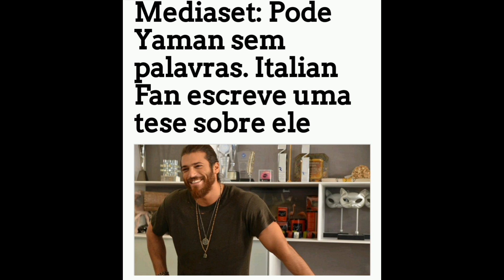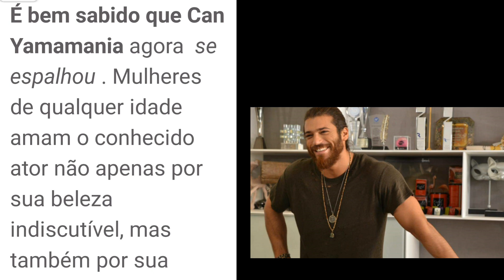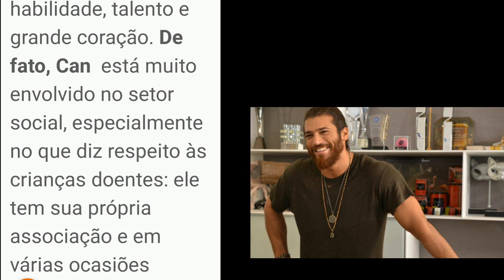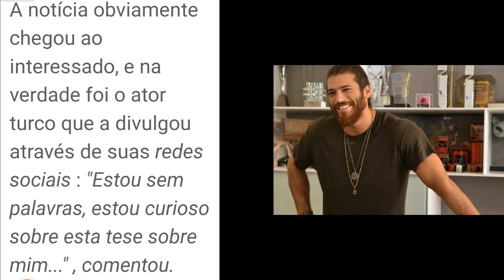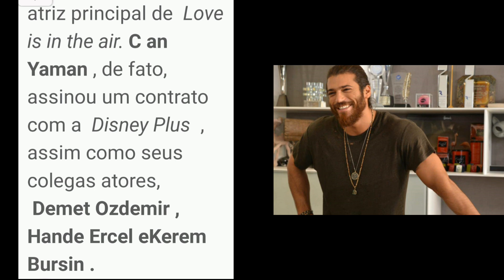💥CAN YAMAN UM FENÔMENO A SER ESTUDADO : VEJA OS MOTIVOS 💬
Notícias de última hora entenda porque o ator turco   Can Yaman é um verdadeiro fenômeno no mundo todo. Eu vou te contar cada detalhe desse sucesso absurdo do ator turco com as mulheres e em terra italiana.